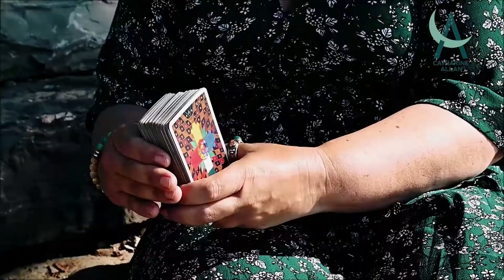Welcome to River Rain - Unveiling My Brand Video to you!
Welcome to my new brand video
During the pandemic Tiktok really saved my mood because every day I was laughing, transported to another country, learning cooking tips, life hacks, seeing cute pets, and then connecting to people that become friends.
The other thing it did for me was inspire my creativity and crafting again, and led me to follow artist and story teller. So many people have amazing video skills, story-telling skills and an ability to really show from the heart who they are. It awakened me that I have been incognito, in hiding perhaps, or reluctant to really show who I am - why I call myself river rain. so today on this special New Moon in Scorpio, I present this to you :)